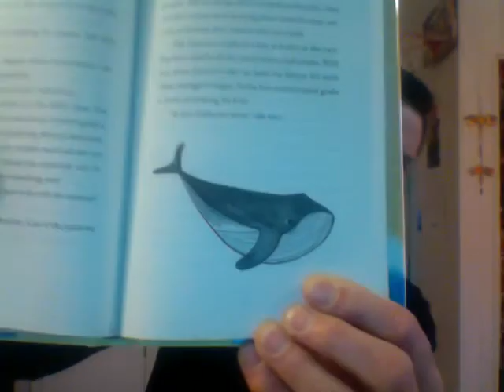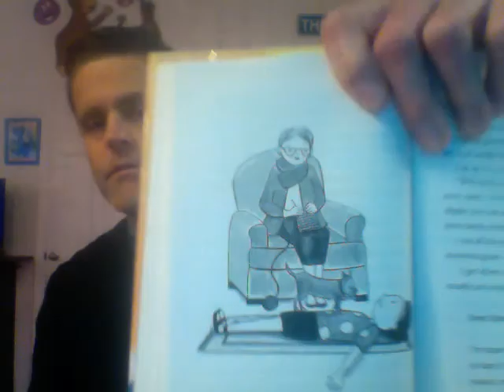Stella Diaz chapters 13, 14, and 15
Only two Spanish words in three chapters this time:

primer
galletas

Seems like Stella and Jenny are starting to show interest in very different activities.  We'll have to see if their friendship starts to change in the next few chapters.

There were a few different (at least 3) settings in these chapters.  What were the settings you remember?

Stella invited Mariel to join her group at camp.  Last year at school it was Stella that needed a friend to ask her to join a group.  What could you do for a new student or new friend to make them feel welcome at school?

Stella remembered Ms Bell teaching her to "reduce, reuse, recycle," the three R's.  What could you do with your school lunch, or your school snack, to help reduce, reuse, and recycle?  Here's a Jack Johnson song about the 3 R's.

The blue whale is the biggest of all the whales and the largest animal that has ever lived on earth.  What is the smallest whale?  How about the fastest?  What is the oldest whale?  How about the oldest animal?

Stella is worried that people and trash are ruining ocean animals habitats.  She loves penguins, what habitat do penguins live in?  What are some different types of penguins?  Do penguins only live where it's cold?
Here's a video about a giant pile of trash that just floats around in the pacific ocean.
There are a lot of interesting videos about the Great Pacific Garbage Patch, and they're all a little upsetting for sure.

Stella often talks about conversation starters.  What do you think would make a good conversation starter if you had a new classmate or new friend at camp or on a team?

Stella was very dramatic with Linda and when she drew the picture that she didn't end up sending to Stanley.  Can you remember a time when you were very dramatic?  Was it because you were mad?  Sad?  Extra happy?  Draw a picture of yourself being dramatic.

The aquarium "is a sanctuary" for the rescued animals.  It's a place where they feel safe that protects them from harm.  Do you have a sanctuary?  A place you go where you feel happy, safe, independent.